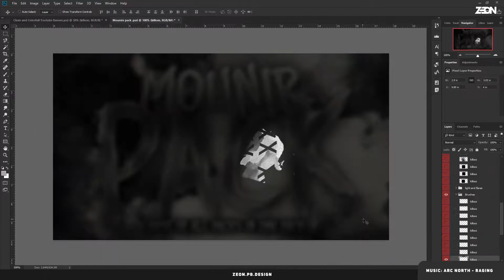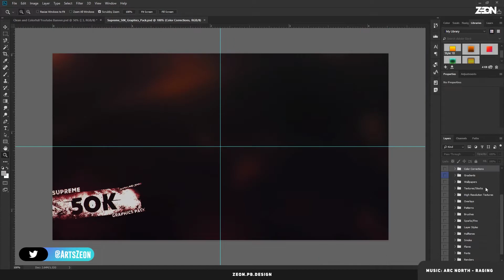Clean and Colorful YouTube Banner Template \ 2020 \ [ FREE ]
Clean and Colorful YouTube Banner Template \ Template 2020

How this banner was made? :-
This YouTube banner was inspired from designers who used these simple shapes, I thought it looked clean and pleasing to the eye. I went with the orange and red combination, but this can be easily changed using the Hue and Saturation option in Photoshop. A simple Pen tool banner went for those blob shapes and some stripes here and there.
I hope you linked it.

If you would like to buy a design custom made for you, hit me up on twitter.

Design Prices in Portfolio

-ZeonArts